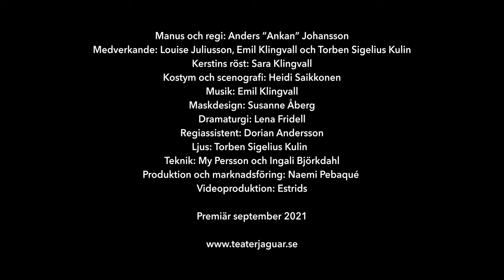Fruktlöst uppdrag - Trailer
Fruktlöst uppdrag
En romantisk sci-fi-fars!

Teater Stolplyckan ger sig på en scenversion av Avengers. Ett rymdäventyr med övernaturliga hjältar borde väl locka storpublik? På teatern gror samtidigt en invecklad kärlekshistoria och lögnerna växer sig allt större.
Det blir drastisk och dråplig fars med stora känslor och skratt när Anders “Ankan” Johansson bjudits in till Teater Jaguar för att skriva och regissera.

Den fria teatergruppen Stolplyckan är svårt skuldsatt.
I ett desperat försök att locka till sig en bredare publik och större intäkter tar man ett drastiskt beslut. De ska göra en scenversion av biosuccén Avengers, ett rymdäventyr med övernaturliga hjältar borde väl locka storpublik?
Men hur ska de klara det på tre skådespelare? Hur löser de specialeffekterna? Och kommer dräkterna från Tjeckien att komma i tid? På teatern gror samtidigt en invecklad kärlekshistoria och lögnerna växer sig allt större.
Hur långt är man beredd att gå när man är kär? Och hur vet man egentligen om ett rykte är sant eller falskt? Det blir drastisk och dråplig fars med stora känslor och skratt när Anders “Ankan” Johansson bjudits in till Teater Jaguar för att skriva och regissera.

Regi & manus: Anders “Ankan” Johansson
Medverkande: Louise Juliusson, Emil Klingvall & Torben Sigelius Kulin
Scenografi & kostym: Heidi Saikkonen
Ljusdesign & teknik: My Persson & Torben Sigelius Kulin
Dramaturgi: Lena Fridell
Affisch: Viktor Almqvist
Produktion & marknadsföring: Naemi Pebaqué
Foto: Lina Ikse
Film: Estrids.com

För bokning eller frågor: 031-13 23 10